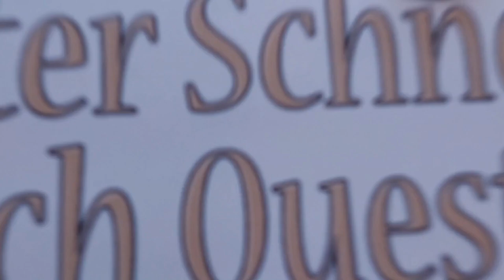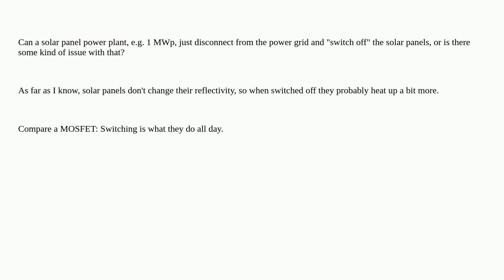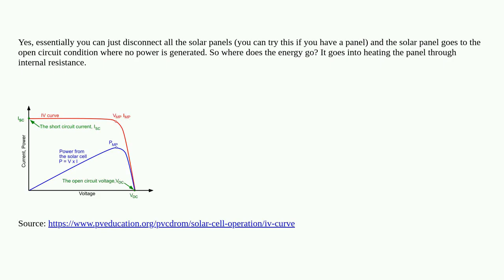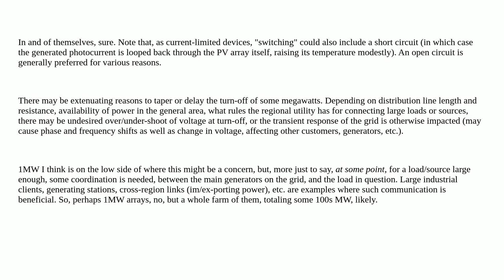Electronics: Can solar panels in a power plant be switched off safely?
Can solar panels in a power plant be switched off safely?

A special thanks goes out to the community

  solar-power solar-energy